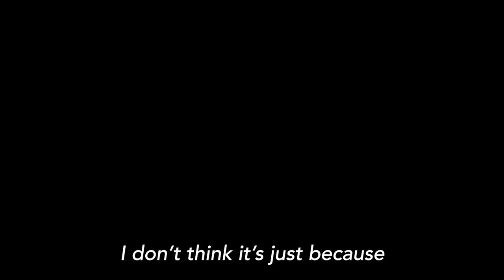Stacey Evans for Stacey Abrams!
Stacey Evans believes that Stacey Abrams is the clear choice for Georgia. Join us and VOTE Stacey Abrams for Governor!

Early voting is open until Friday, 11/2!